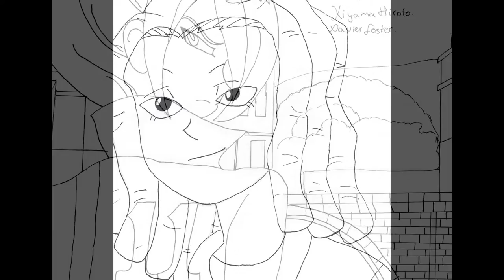©Inazuma Eleven tekeningen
Mijn Tekeningen van Inazuma Eleven.

my drawings from Inazuma Eleven